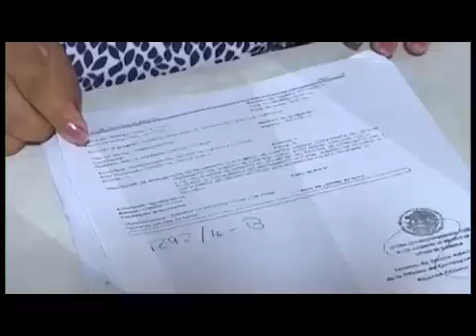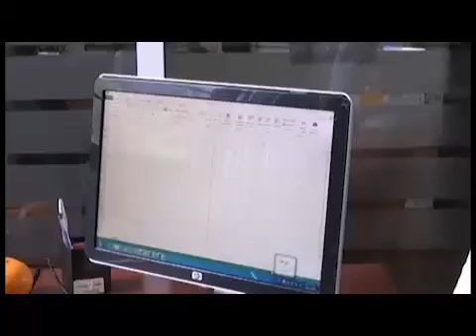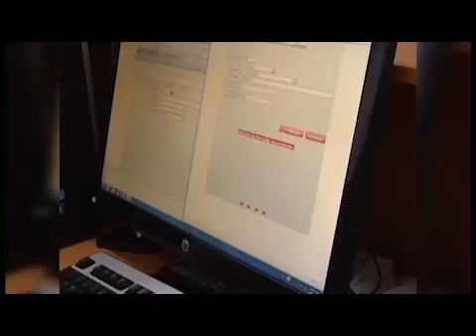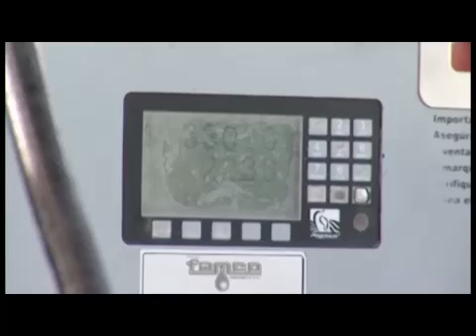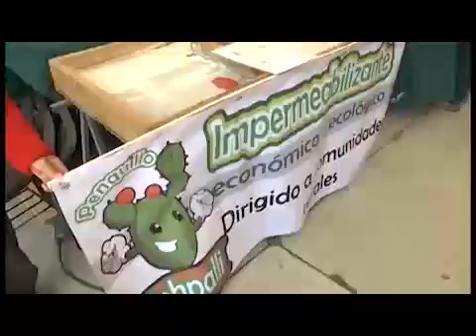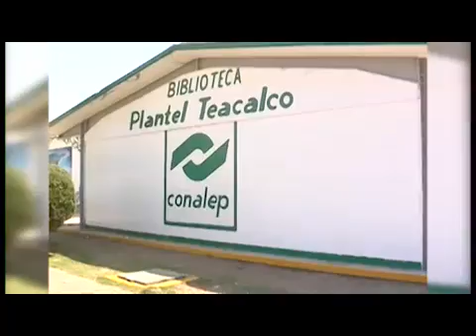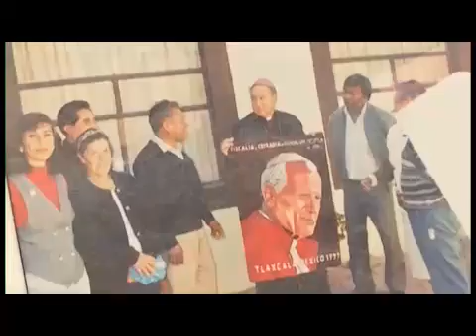NOTICIERO EMISIÓN VESPERTINA 25 MAYO 2017